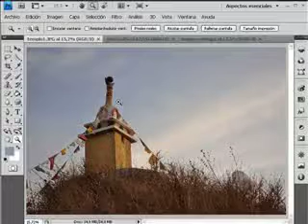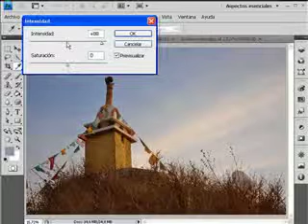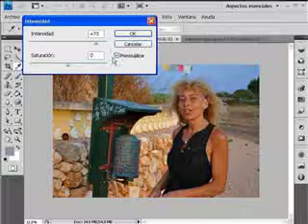photoshop cs4 intensificar color